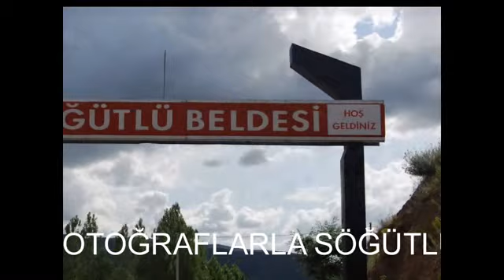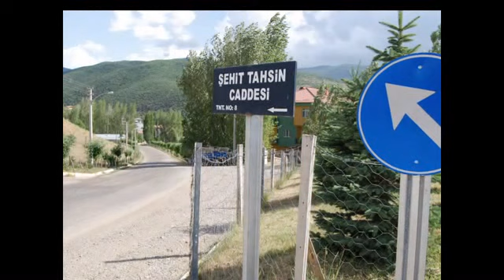FOTOĞRAFLARLA SÖĞÜTLÜ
Kısa bir söğütlü turu atmaya ne dersiniz? O halde tam ekran yapıp arkanıza yaslanın